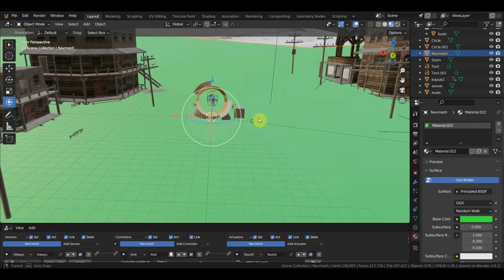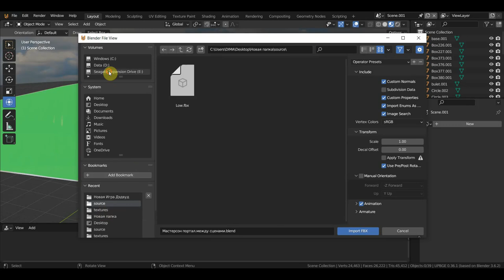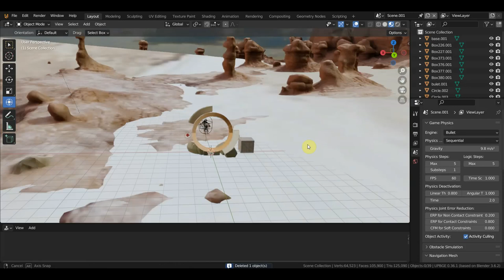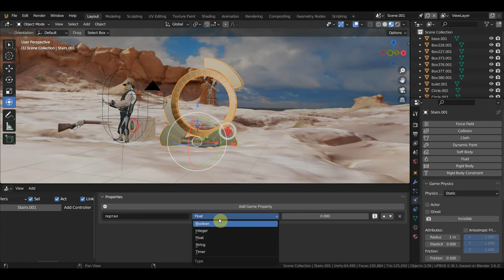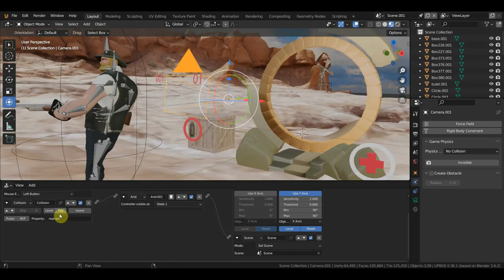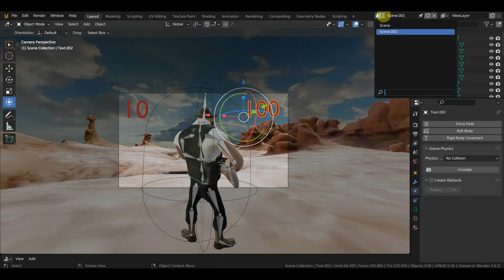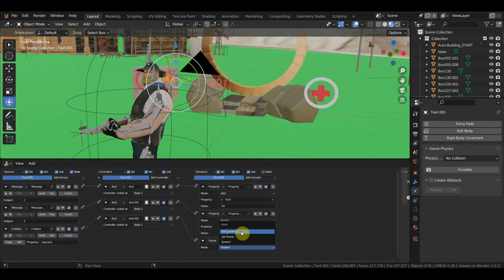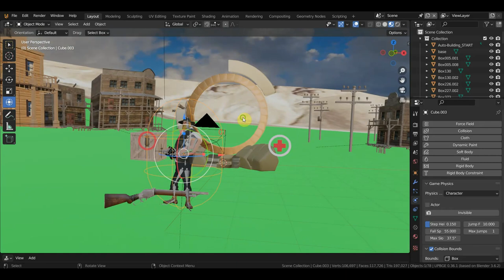UPBGE Настройка порталов между сценами